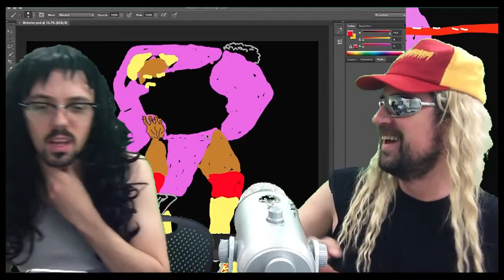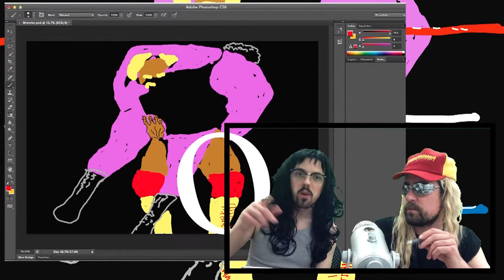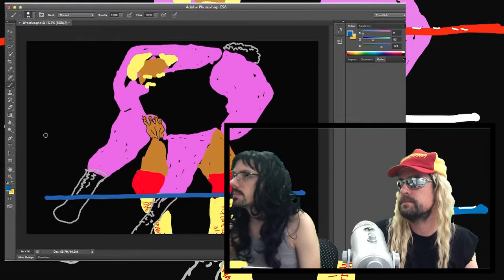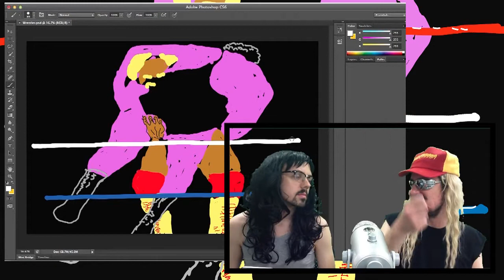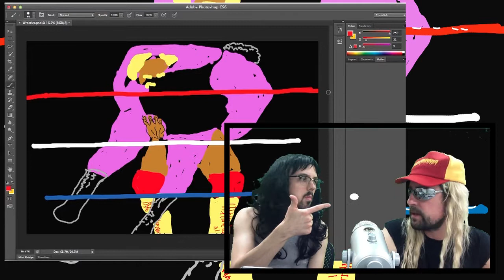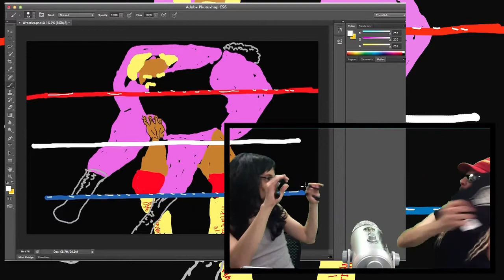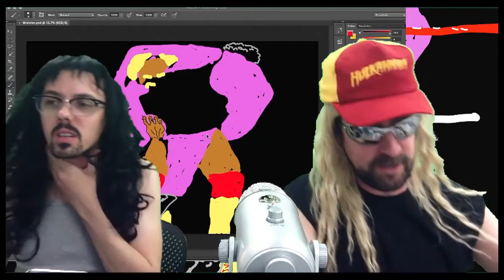Wacom, TX Episode 31: Wrestlemania III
WACOM, TX is an artists HOW TO channel. Professional Artists Chris Kerr and Jay Meyers take you on a learning journey. They walk you through the steps of critiquing and creating fine art, and animation. Watch as they let the creative juices fly!

In this episode Chris and Jay discuss Wrestlemania III while Chris draws a picture perfect image of Hulk Hogan body slamming Andre The Giant.

Current Wacom, TX theme song sampled from Fancy Cloud courtesy of Matthew Reveles.